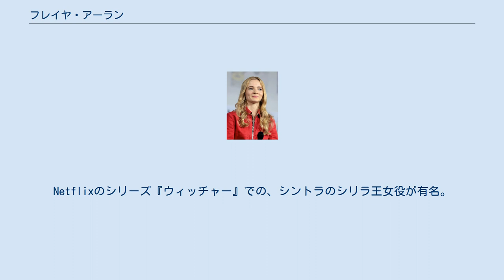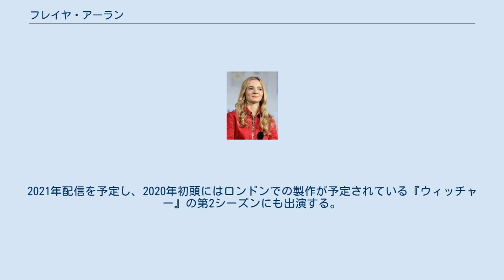フレイヤ・アーラン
フレイヤ・アーラン（Freya Allan、2001年9月6日 - ）はイギリスの女優。
Netflixのシリーズ『ウィッチャー』での、シントラのシリラ王女役が有名。
 イングランドのオックスフォードシャーで生まれ、オックスフォードのヘディントンスクールに通っていた。
 バッキンガムシャーのビーコンズフィールドにある国立映画テレビ学校で芸術教育を受け続け、演技研究の一環として「Bluebird」と「The Christmas Tree」という2本の短編映画に出演した。
その後、ボーンズ芸術大学で学び、短編映画「キャプテン・フィアース 」でリンダ役を演じた。
 2019年、BBCのドラマ「The War of the Worlds」の最初のエピソードで小さな役を演じた。
 ヘンリー・カヴィルやアーニャ・シャルトラと共演した、Netflixのオリジナルシリーズ『ウィッチャー』では、シリ(シリラ)王女を演じた。
最初のエピソードではもともと小さな役であったが、後にシリとして主要な役を演じた。
撮影中は、ハンガリーのブダペストに8か月間住んでいた。
2021年配信を予定し、2020年初頭にはロンドンでの製作が予定されている『ウィッチャー』の第2シーズンにも出演する。